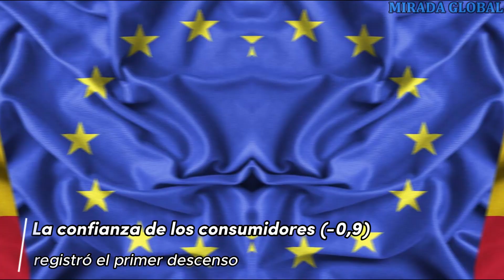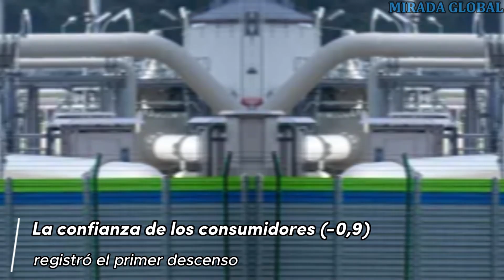España mejora la confianza en su economía mientras en el resto de la UE se deteriora.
Por otro lado, la confianza del comercio al por menor bajó (-0,6), debido al deterioro de las evaluaciones de la situación comercial pasada y a que el volumen de existencias se consideró más a menudo demasiado grande/por encima de lo normal. Al mismo tiempo, los directivos se mostraron algo más optimistas sobre la situación prevista de la actividad. La confianza en la construcción mantuvo su tendencia a la baja (-1,1), debido al deterioro de sus dos componentes (es decir, las evaluaciones del nivel de la cartera de pedidos y las expectativas de empleo).